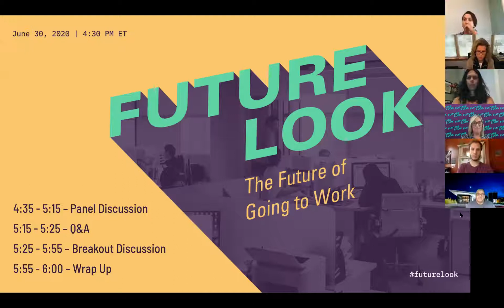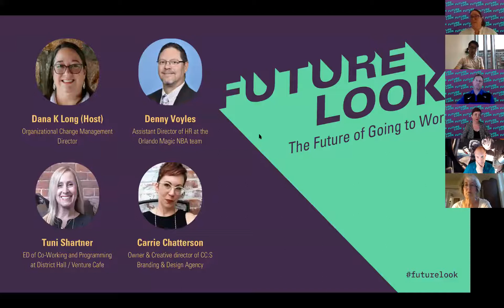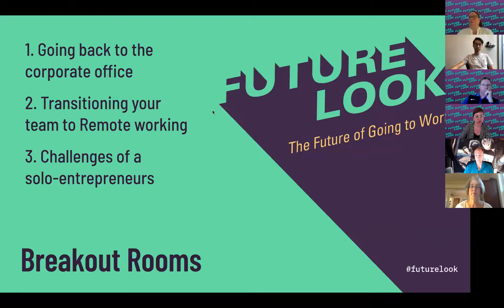FUTURE LOOK: The Future of Going to Work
Hi-ho, hi-ho... it’s off to work we go? What does it mean to “go back to work” in the new normal? Whether your work has been on pause or you have already been working from home, this is a question that all of us are asking - leaders, managers, and workers.

Joining us this week are:
Denny Voyles, assistant director of HR at the Orlando Magic NBA team

Tuni Shartner, ED of co-working and programming at District Hall / Venture Cafe

Carrie Chatterson, owner & creative director of CC:S branding & design agency

Dana K Long (Host), Organizational Change Management Director

Future Look is a bi-weekly online gathering for helping leaders and business owners explore creative ways to tackle challenges in the new normal.